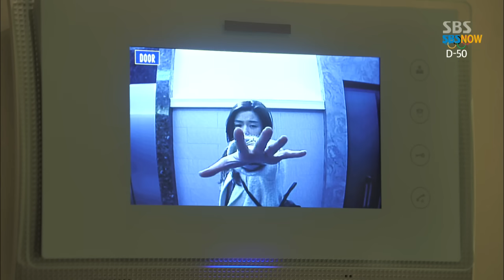[별에서온그대] 술취한 아시아의 별을 친절하게 주워준 착한 외계인 / 'My Love From the Star'